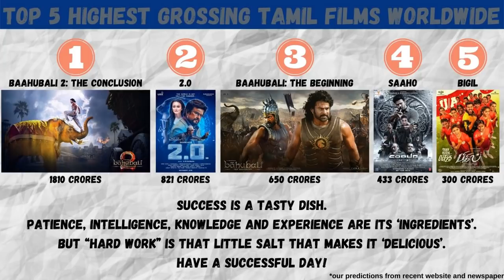TOP 5 HIGHEST GROSSING TAMIL FILMS WORLDWIDE || உலகளவில் அதிக வசூல் செய்த ஐந்து தமிழ் திரைப்படங்கள்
உலகளவில் அதிக வசூல் செய்த ஐந்து தமிழ் திரைப்படங்கள் || TOP 5 HIGHEST GROSSING TAMIL FILMS WORLDWIDE

Our top 5 highest grossing tamil films worldwide